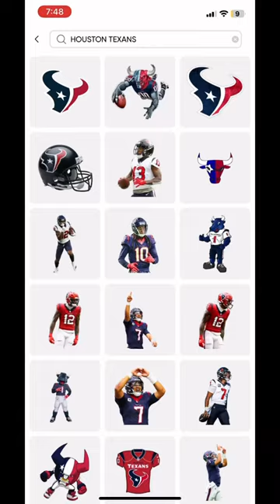Diggs to the Texans trade